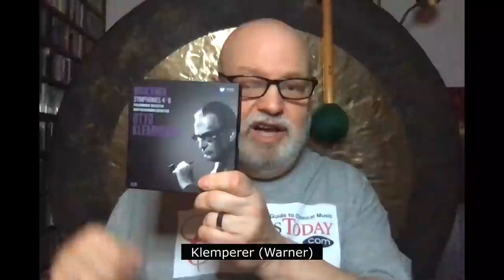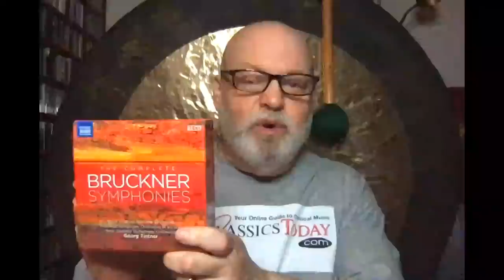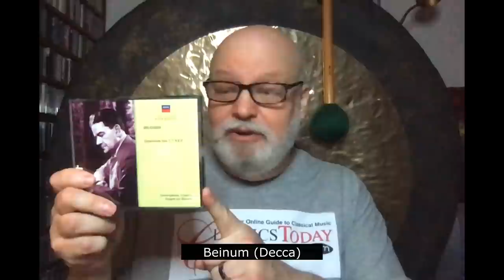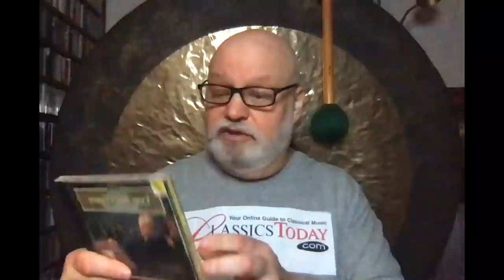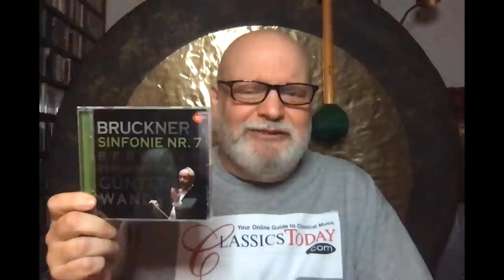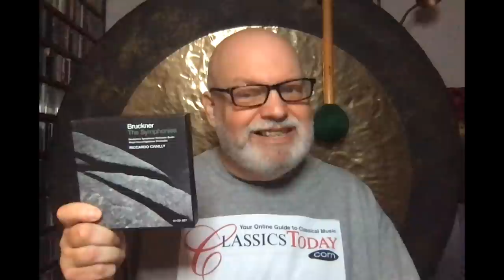Repertoire: The BEST Bruckner Seventh Symphony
Although it was Bruckner's first and greatest success with the public, the Seventh is not an easy work to play. Consisting of two big, slow movements followed by two shorter, quicker ones, it requires smart pacing and a keen ear for texture. Here are the versions that rise to the challenge. Oh, and here's a delightful example of what can happen when the cymbal player in the Adagio gets bored: